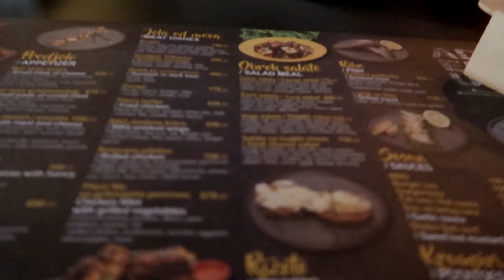WALK IN BELGRADE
When a day starts not so good and it doesn't end any better. This time the pair fails on finding the right spot in the center of Belgrade, drank not so good coffee and end up having just a burger to survive the night. As dummy turist with no orientation, they have failed following the recommendations and the night ends up with a freaky taxi ride. Still, they survived. The greatest of the city is yet to be seen by these two.

Come chat to my Discord!